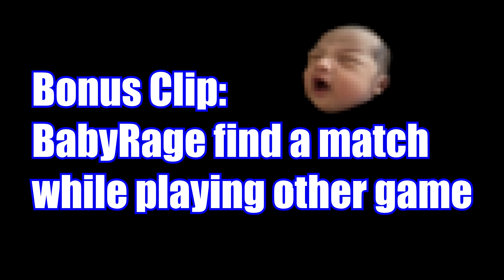Momentos de Twitch #2 Arteezy jugando con peruanos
Arteezy jugando con peruanos